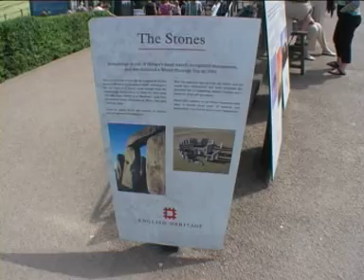hostel 639 tour.mpg